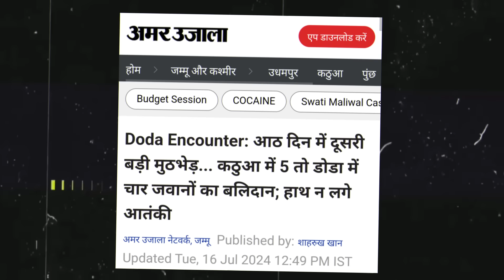अब तो Brahmos चलाओ भारतीय सेना पे सबसे बडा हमला....